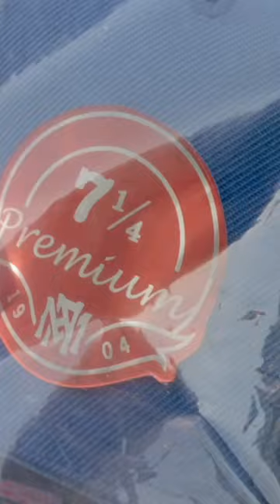The dopest hats are brand new. | keyandpeele | Subscribe to Comedy Central ⬇️